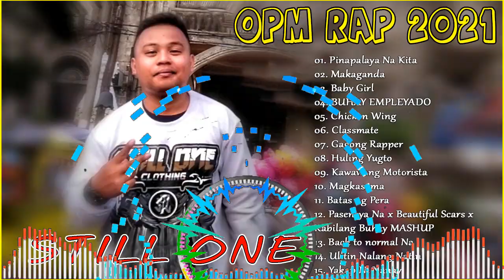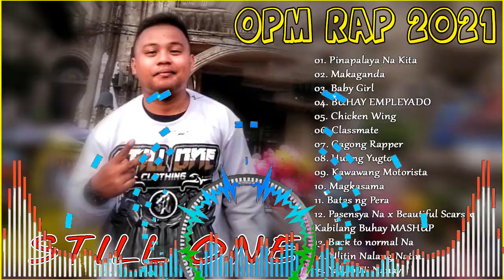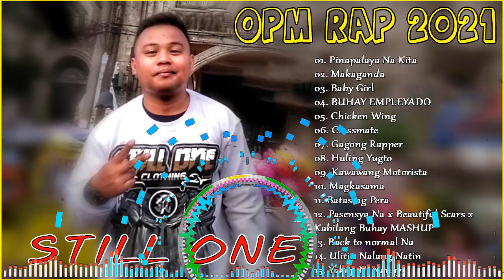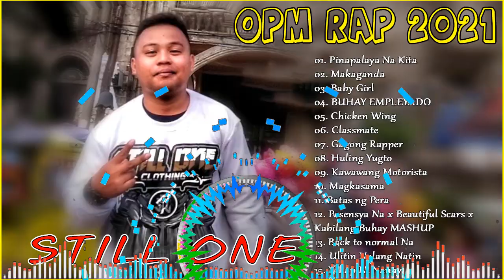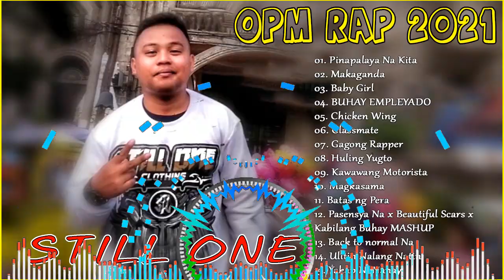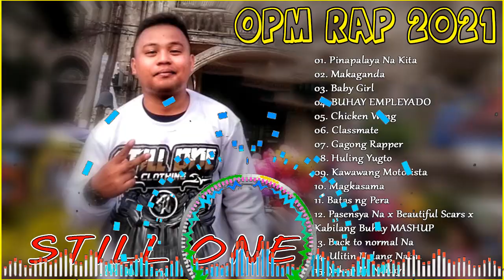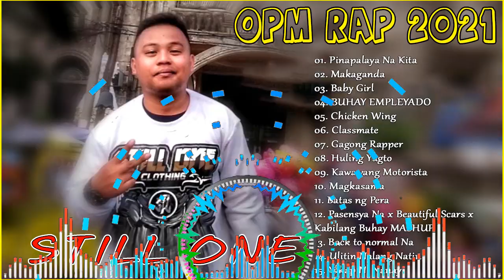OPM RAP SONG THROWBACK - Gagong Rapper, Salbakuta, Repablikan, Hambog At Iba Pa